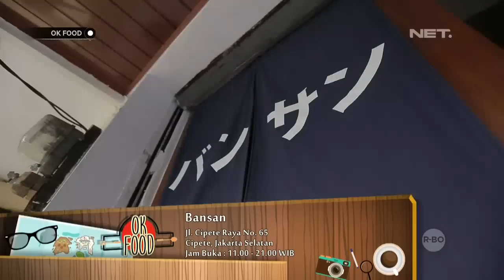Penjelasan Menu Masakan Jepang Yang Sangat Jelas di Bansan